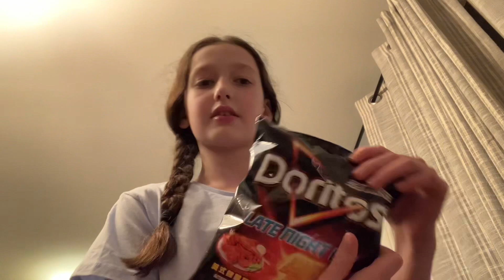Insane trick shot family challenge!😀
Song: Beat Gangster
By: Orarki
From: CapCut